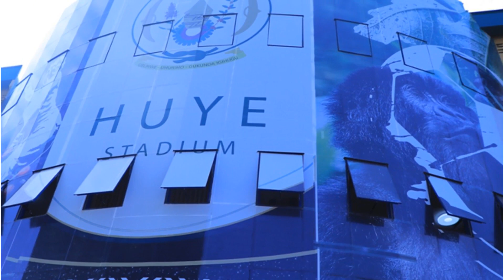🇷🇼 Huye Stadium yemerewe kwakira imikino mpuzamahanga ya CAF / Reba ubwiza bwa stade ya Huye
Stade Mpuzamahanga ya Huye yemerewe kwakira umukino u Rwanda ruzakinamo na Bénin ku munsi wa Kane w’amajonjora yo gushaka itike y’igikombe cya Afurika cya 2023, uteganyijwe ku wa 27 Werurwe 2023.